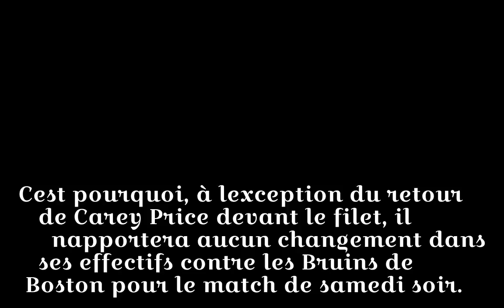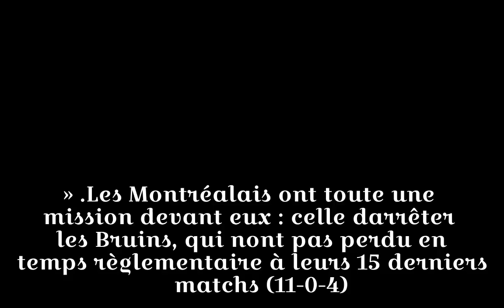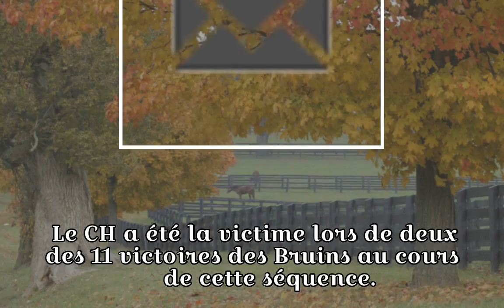Revoici les Bruins